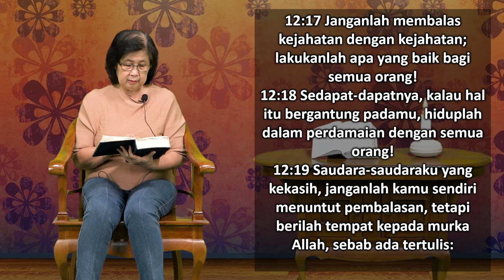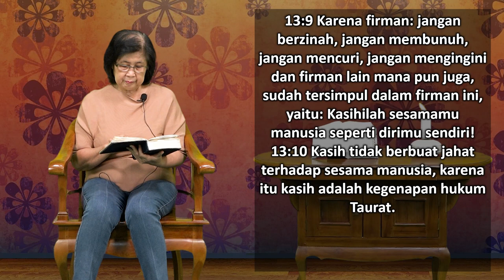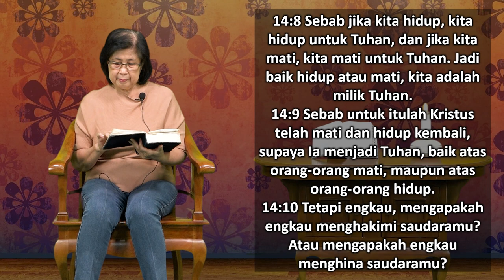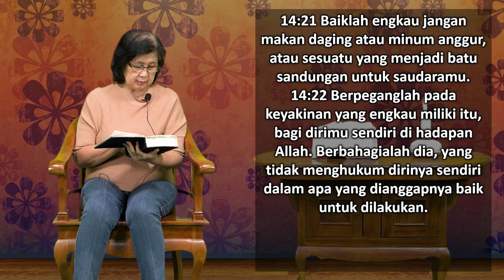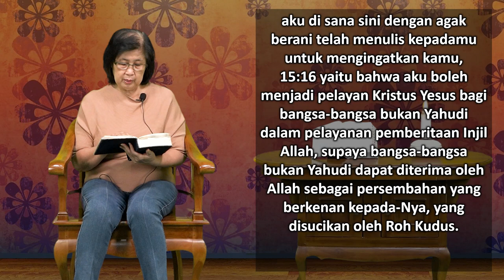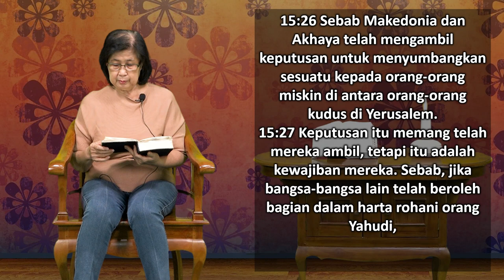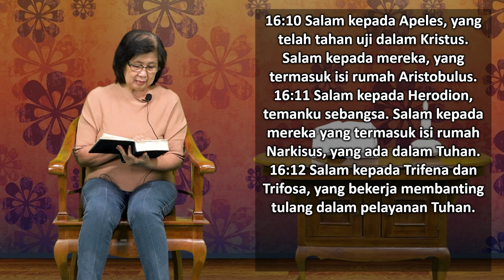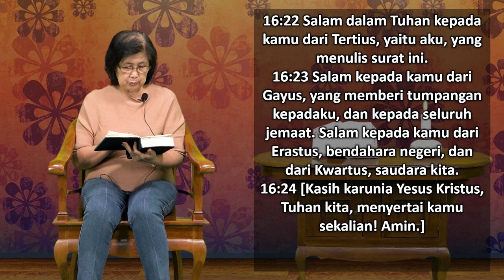Mari Membaca Alkitab | Hari ke 304 | Selasa, 31 Oktober 2023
Bacaan : Roma 12:1 - 16:27
Tema : "Kukatakan Kepadamu Aku Sakit"